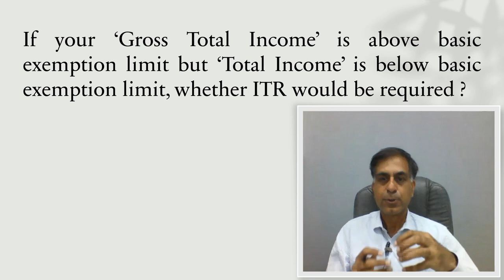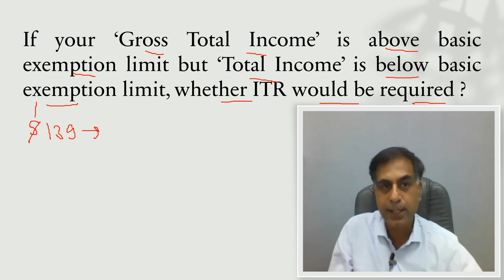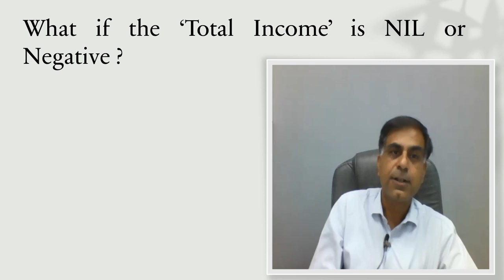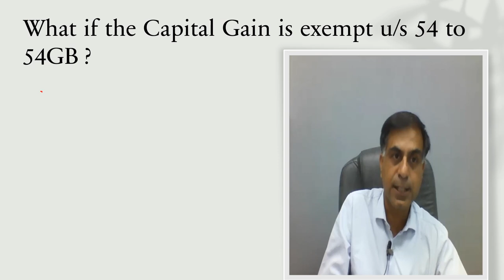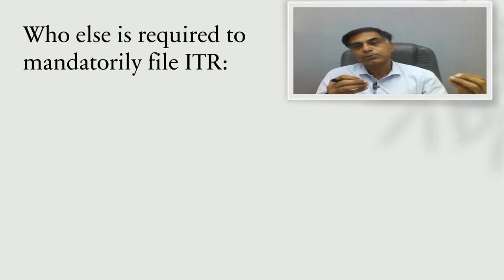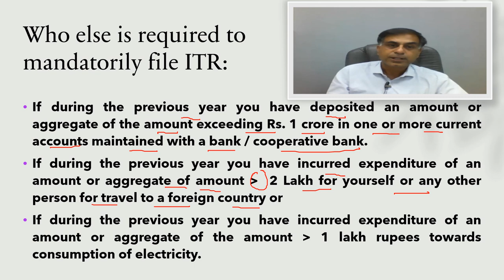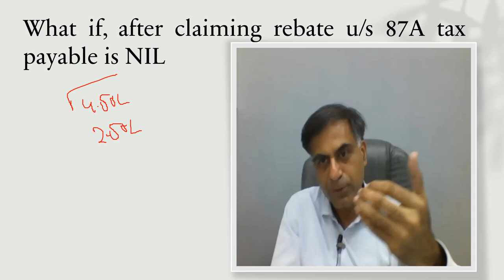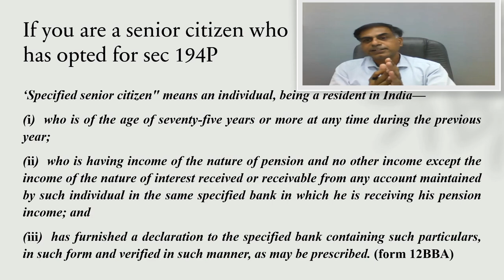AY 2022-23 हेतु किन करदाताओं को आयकर रिटर्न भरना आवश्यक है ? | CA Anoop Bhatia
नमस्कार दोस्तों, कर निर्धारण वर्ष 2022-23 हेतु कौनसे करदाताओं को आयकर रिटर्न भरना आवश्यक है एवं कौनसे करदाताओं  को नहीं तथा इस विषय से सम्बंधित महत्वपूर्ण पक्ष आपके सामने रखने के प्रयास रूप में यह वीडियो आपके सेवा में प्रस्तुत है । आशा करता हूँ आप इस वीडियो को उपयोगी पाएंगे, आपके बहुमूल्य सुझाव एवं प्रश्न सादर आमंत्रित हैं।

Dear Friends, this video is an effort to answer whether you are liable to mandatorily file ITR for the AY 2022-23 or not in addition to understanding some important relevant aspects even before you decide whether ITR is mandatory or not. I hope you will find this video useful and effective. Your precious suggestions and questions are most welcome.